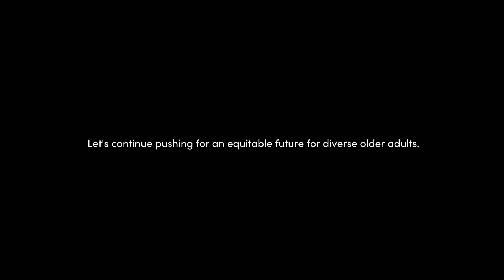Finding Family with 2SLGBTQI+ Seniors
In recognition of Pride and Seniors’ Month 2023, we've created videos to celebrate the lived experiences of 2SLGBTQI+ Seniors. In this video, 2SLGBTQI+ seniors discuss their coming out journeys.